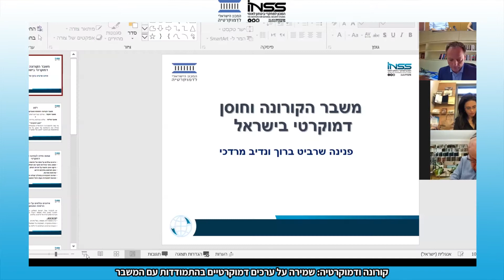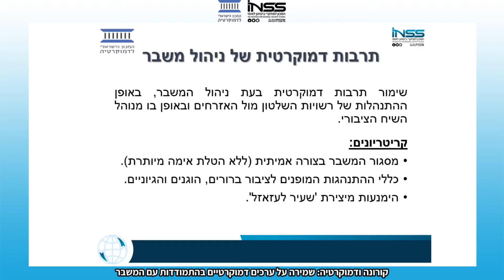קורונה ודמוקרטיה: שמירה על ערכים דמוקרטיים בהתמודדות עם המשבר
המכון למחקרי ביטחון לאומי והמכון הישראלי לדמוקרטיה ערכו כנס משותף, ובו דנו חוקרים משני המכונים ומומחים נוספים באופן שבו על המדינה להתנהל כדי לשמור על ערכיה הדמוקרטיים במהלך המאבק המתמשך בנגיף הקורונה.
סדר יום:

ברכות: תא"ל (מיל.) אודי דקל, מנהל המכון למחקרי ביטחון לאומי

חלק ראשון: שמירה על חוסן דמוקרטי בניהול משבר הקורונה - אל"מ (מיל.) עו"ד פנינה שרביט ברוך, המכון למחקרי ביטחון לאומי, מר יוחנן פלסנר, נשיא המכון הישראלי לדמוקרטיה וח"כ איילת שקד, יו"ר סיעת ימינה

חלק שני: מי אמור לחוקק בתקופת הקורונה – הכנסת או הממשלה? - פרופ' מרדכי קרמניצר, המכון הישראלי לדמוקרטיה וד"ר יהודה בן מאיר, המכון למחקרי ביטחון לאומי

התייחסות מסכמת: דגשים מעבודת הממשלה בתקופת הקורונה - עו"ד רז נזרי, המשנה ליועץ המשפטי לממשלה (ציבורי-חוקתי)